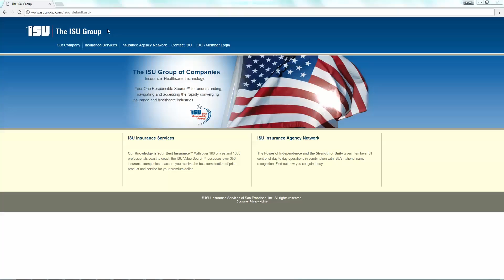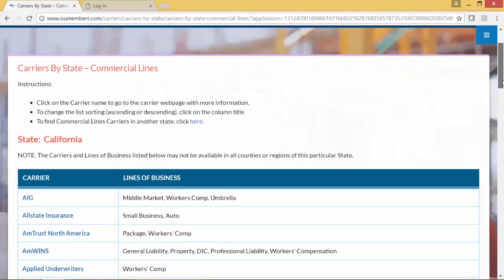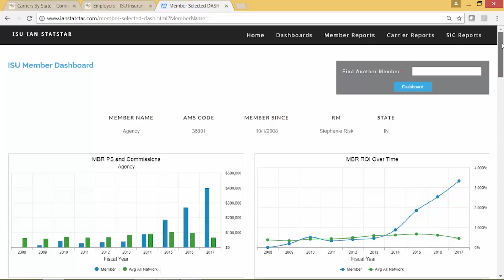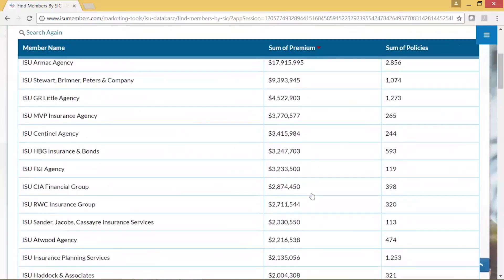ISU Insurance Agency Network - Caspio Case Study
With over 10,000 employees in 200 offices across the US, ISU Insurance Agency Network wanted to make it easier for their members to access policy and risk data through a password-protected area of their website. Javier Hernandez, VP of operations at ISU, shares how they were able to update their website in a short amount of time.

Learn more about how Caspio’s online database platform helped ISU Insurance Agency Network revamp their legacy website and streamline operations